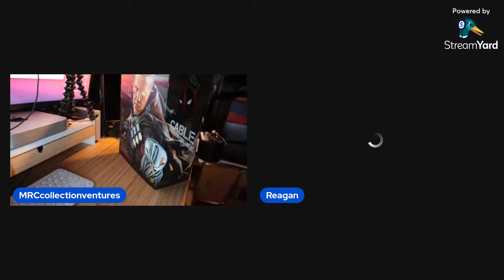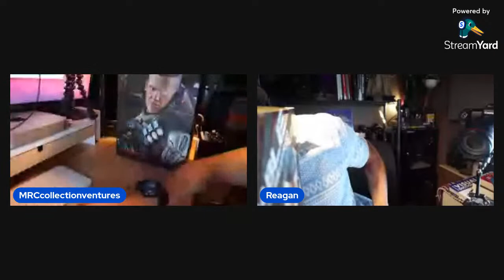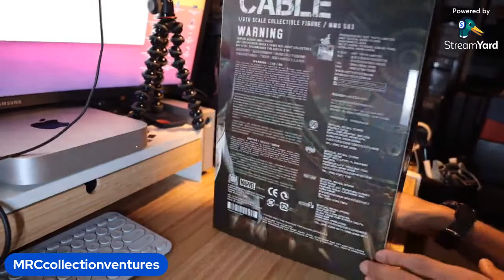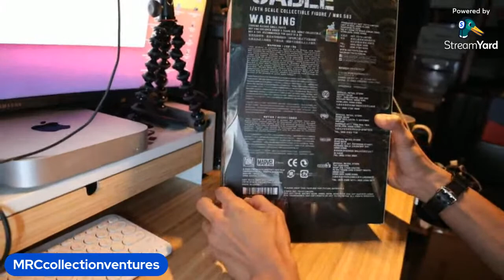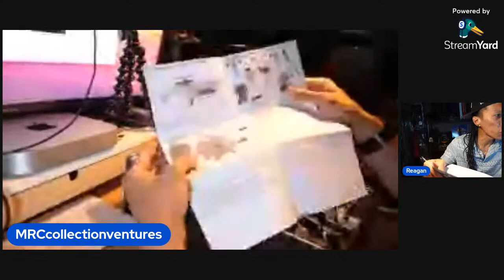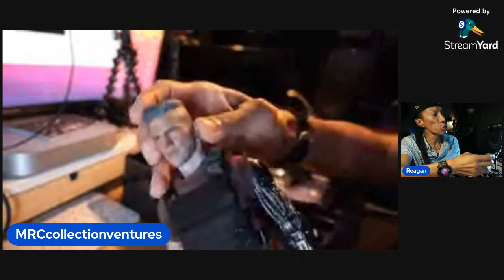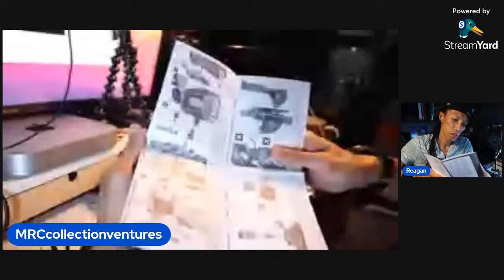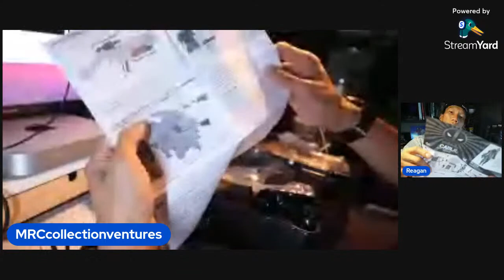LIVE UNBOXING ep.1 Hot Toys Cable MMS583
I'm really everyone if the video was not that really clear earier because of my wifi connection ✌🏻
i will do better nexttime. ✌🏻💪🏽

Gear used :

360 turntable
white background with lighting
For different level shot
Pan effect
Lens: 35mm
Main Camera
2nd camera